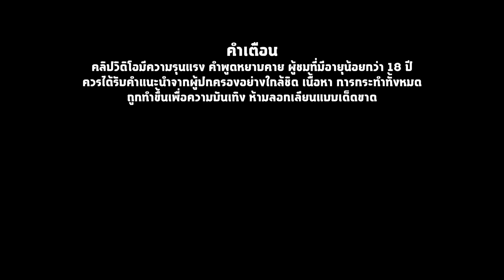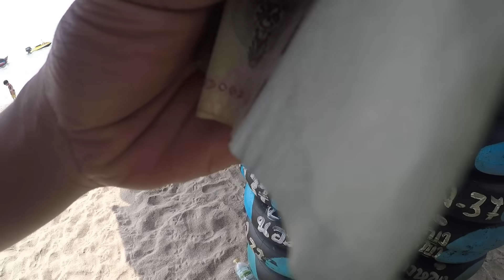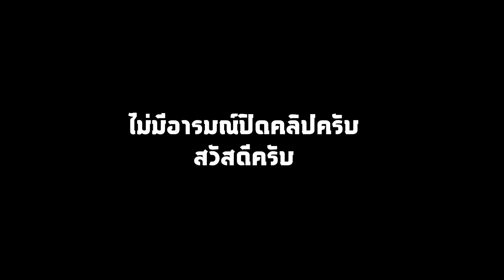ไปด้วย! แอบขึ้นรถคนอื่นหนึ่งวัน